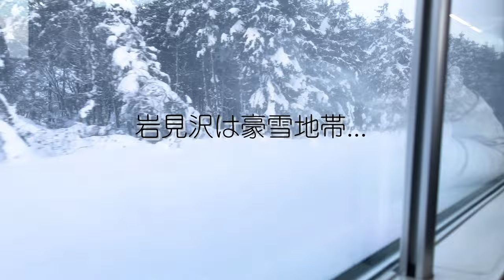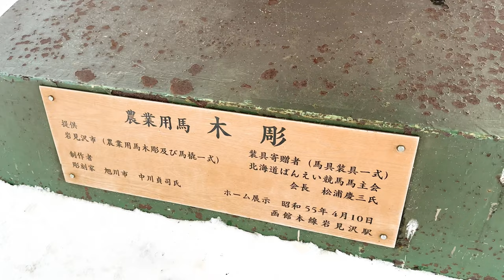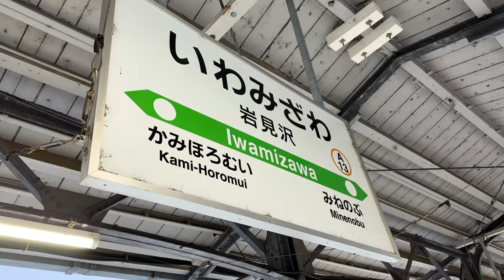【Vlog動画】愛犬と共に2023年ちょっと遅めの実家へ帰郷、リフレッシュ休暇してきた【実化帰郷】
2023年1/6から４連休実家に帰郷。愛犬ナビィをメインにしたVlog動画です。
※iPhone14で撮影・編集しました。